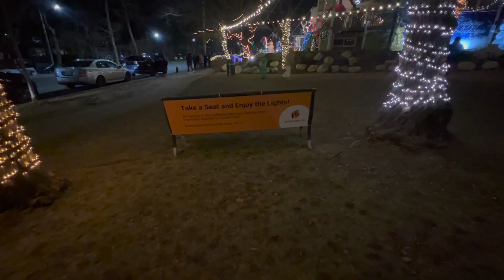Tour por um Bairro no Canadá | Tour pela Vizinhança no Natal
O Natal é minha época favorita do ano. Por isso sempre que viajo gosto de fazer um tour pela vizinhança no natal.

Ver os tipos diferentes de decoração, como os outros países celebram uma festividade que grande parte do mundo ocidental também comemora, e absorver as diferenças culturais é muito agregador.

No vídeo de hoje, te levo para um tour de um bairro na cidade de Halifax na Nova Escócia (Canadá) , onde dois irmãos tornaram suas casas pontos turísticos locais por causa da decoração natalina deslubrante.

🏴󠁧󠁢󠁥󠁮󠁧󠁿 SAIBA MAIS SOBRE A INGLATERRA:
Inglaterra Fora do Óbvio (Dicas do que fazer no país que normalmente fogem do roteiro de viagem da maioria das pessoas)

🎥 SOBRE O CANAL:
Oi, eu sou a Veronica. Moro na Inglaterra há mais de 5 anos e gosto de compartilhar meu dia a dia aqui na terra da rainha. Também posto dicas de viagem (os lugares mais procurados pelos turistas brasileiros, e os nem tanto), as principais diferenças entre brasil e Inglaterra, dicas de inglês, e várias curiosidades sobre a cultura inglesa. Seja muito bem vindo(a) ao meu canal! 😉